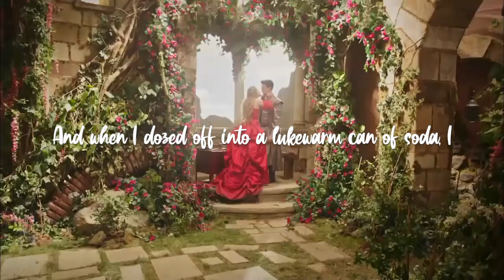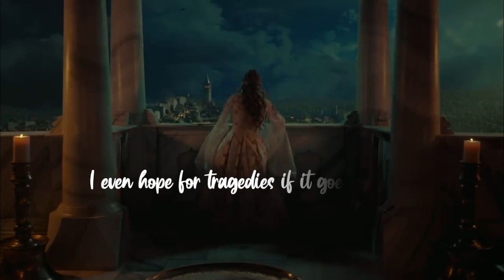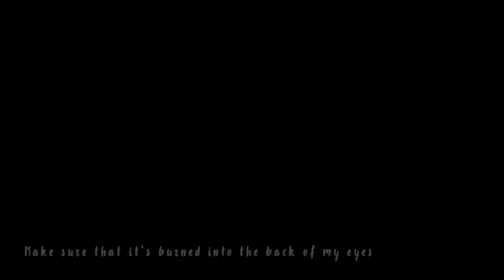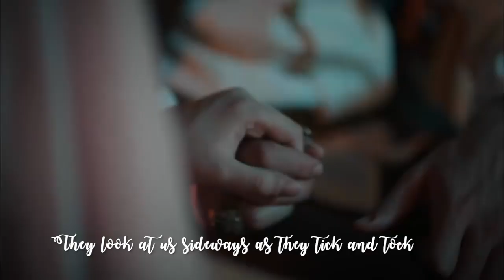Anastasia & Ahmed - Sparkle (スパークル) (2)